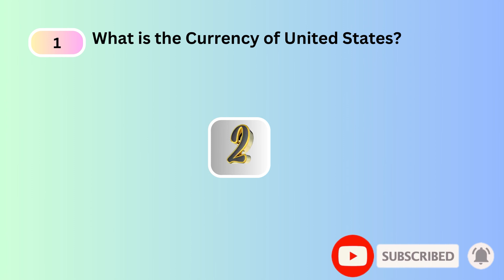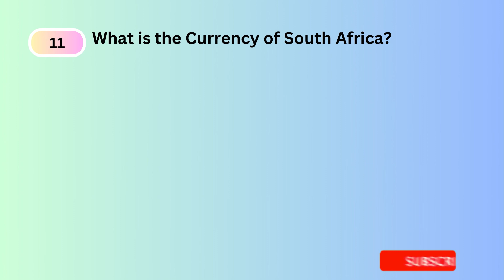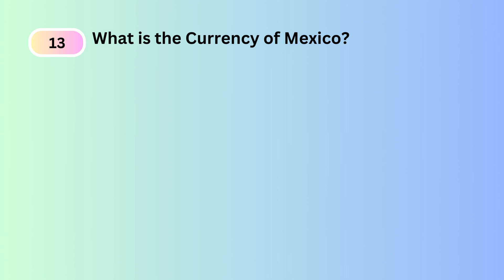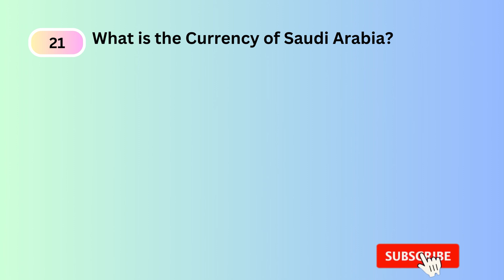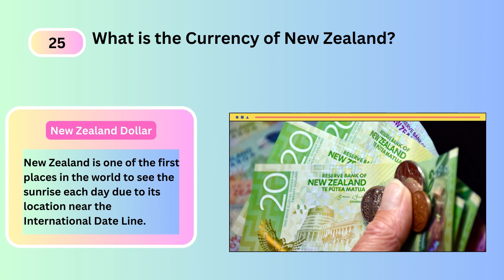World Currency Part 1 | Curious Crazy Kids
25 Quiz on world Currencies that will excite you to know more

Join us on an exciting adventure around the world as we learn about countries and their currencies! This educational video is packed with colorful animations and fascinating facts to engage young minds. From the Euro to the Indian Rupee, we'll discover the coins and bills that represent different nations. Get ready for a fun-filled journey of learning and exploration!

Kids Learning, Countries and Currencies, Fun Educational Video, Exploring World Coins, Fun Geography for Kids, Money Lessons for Children, Educational Adventures, Global Exploration for Kids,

What is the Currency of United States?
What is the Currency of Japan?
What is the Currency of India?
What is the Currency of United Kingdom?
What is the Currency of Australia?
What is the Currency of Russia?
What is the Currency of Brazil?
What is the Currency of China?
What is the Currency of Canada?
What is the Currency of France?
What is the Currency of South Africa?
What is the Currency of Germany?
What is the Currency of Mexico?
What is the Currency of South Korea?
What is the Currency of Egypt?
What is the Currency of Italy?
What is the Currency of Argentina?
What is the Currency of Spain?
What is the Currency of Turkey?
What is the Currency of Nigeria?
What is the Currency of Saudi Arabia?
What is the Currency of Thailand?
What is the Currency of Greece?
What is the Currency of Sweden?
What is the Currency of New Zealand?